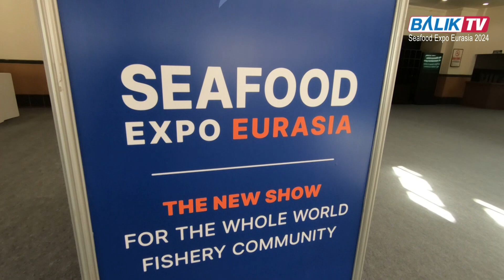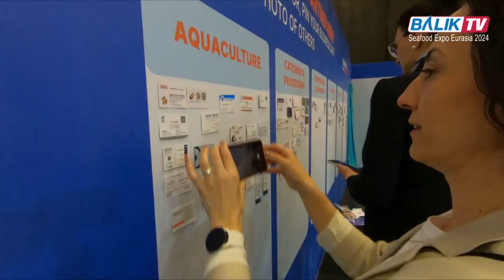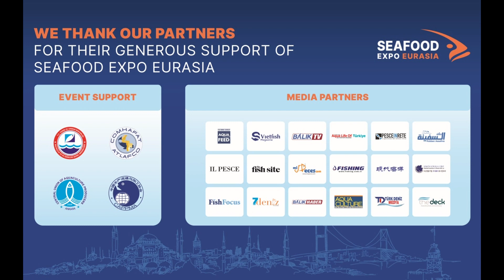FISHERING SERVICE "Türk Balıkçıları için Özel Balık Ağları Üretiyoruz" | Balık TV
Tüyap İstanbul Fuar Merkezi'nde 15-17 Mayıs 2024 Tarihlerinde gerçekleştirilen Seafood Expo Eurasia Su Ürünleri ve Balıkçılık fuarına standlı katılım gösteren FISHERING SERVICE Pazarlama Satış Müdürü Sn. Ilya Cheglakov ile firmanın faaliyetleri ve ürünleri üzerine konuştuk.

Ülkemizi ziyaret eden Sn. Ilya Cheglakov'e ve Çeviri desteği veren Sn. İrem Leylak'a teşekkür ederiz.

İyi seyirler...